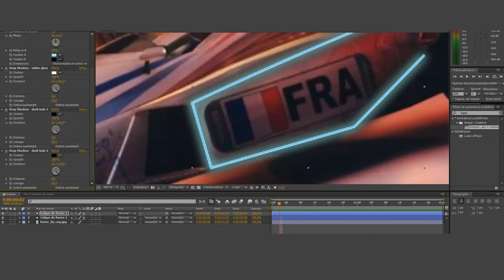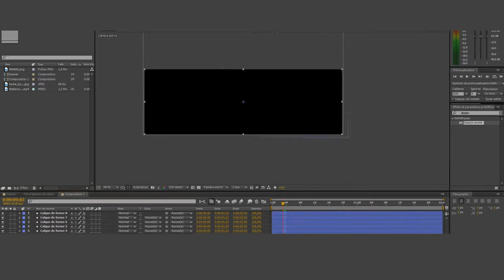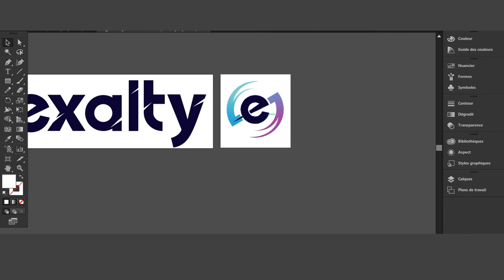TRACKMANIA BANNER ( speed-art ) | Leky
👋🏻 hey there !!! , in the week-end a friend told me the team Exalty was searching designers to assist their actual one  in the work to do. So their is my first work for them : a trackmania banner for Briian, well, i've done one banner for every member of the team ( only changing the name ).

prices of designs :

logo only : 20 euros

banner only : 20 euros

banner + logo : 35 euros

intro only : 40 euros

intro + logo : 55 euros

intro + banner : 55 euros

intro + banner + logo : 75 euros

if you want to contact me please go on twitter / instagram  or let a comment under a youtube video  it's the better way to get in contact with me !! ( and more of that the comments helps me to be better referenced so it gives me visibility )